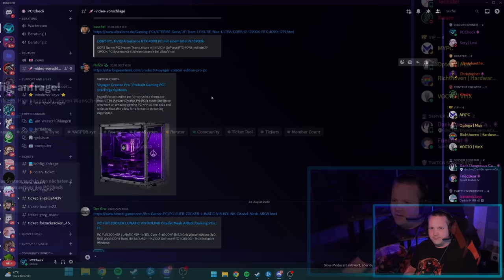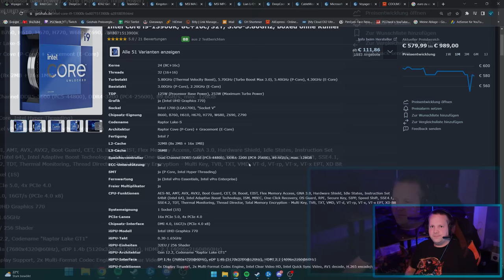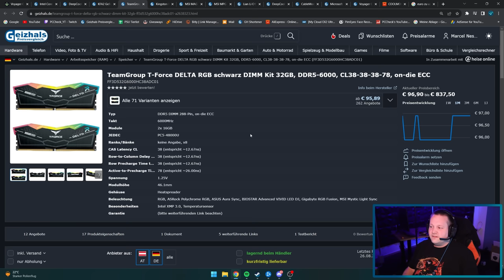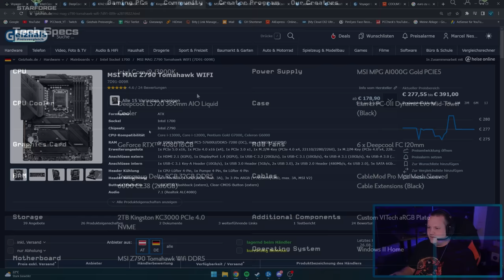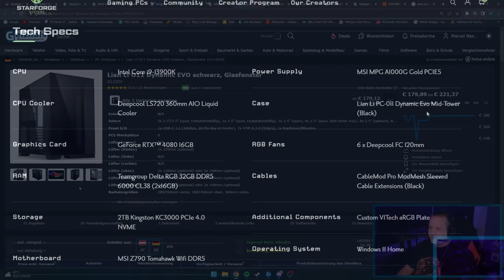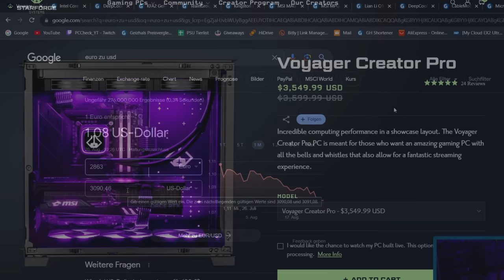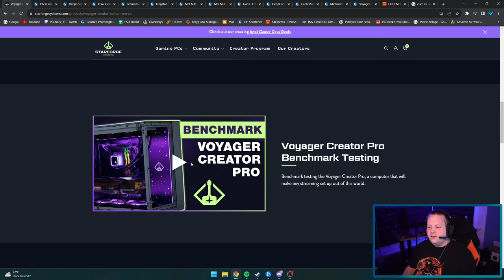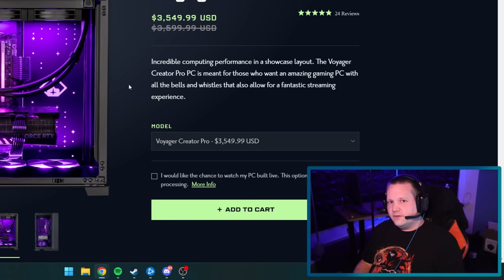STARFORGE SYSTEMS - Voyager Creator Pro - Taugt der was?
▼ Mein System ▼

 ⇘ Timestamps ⇙

00:00 - Einleitung
01:08 - Voyager Creator Pro
08:03 - Ergebnis/Fazit

⭐️ Quellenangaben ⭐️